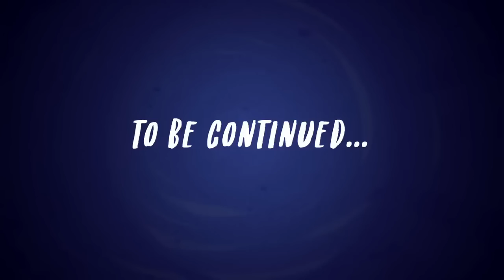My Little Pony | The Rainbooms | MLP Rainbow Rocks | MLP: Equestria Girls [Rainbow Rocks]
My Little Pony | The Rainbooms | MLP Rainbow Rocks | MLP: Equestria Girls [Rainbow Rocks] | My Little Pony Film | MLP Film

MLP: Equestria Girls Rainbow Rocks!